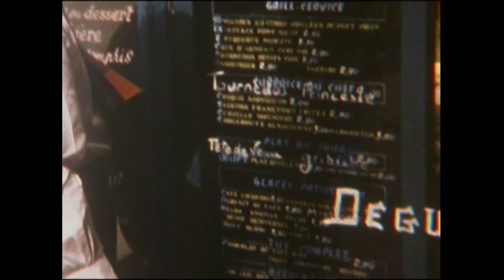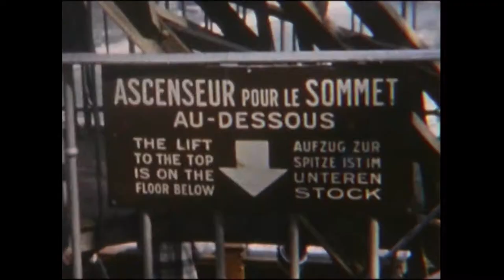1960 Paris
Long video of them in Paris